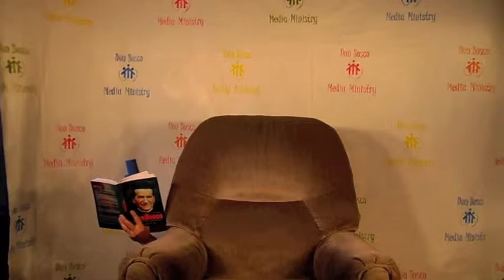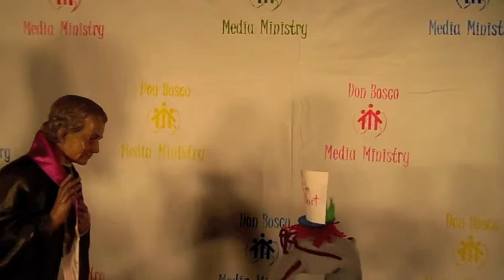Goodnight2 - Large 1.m4v